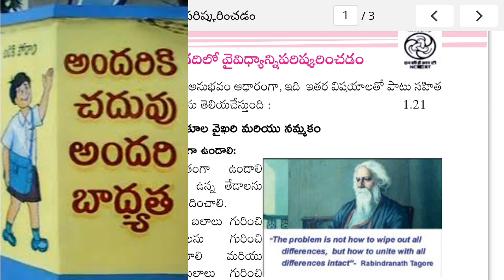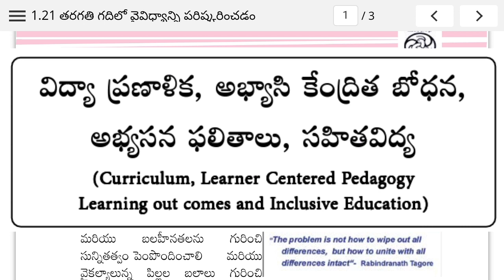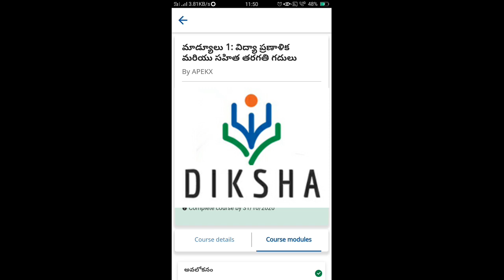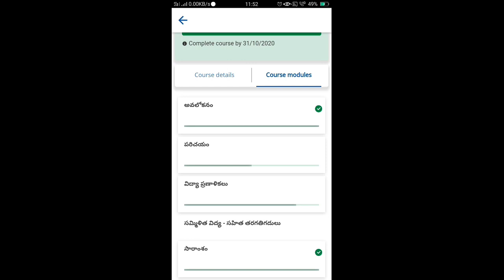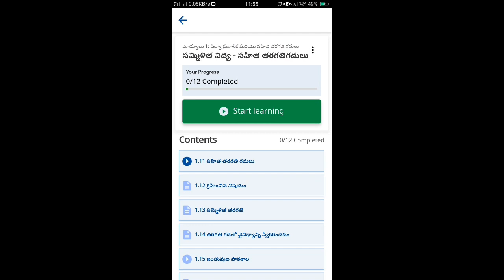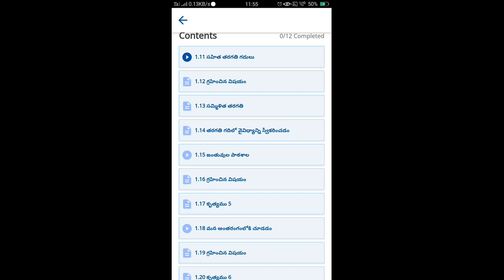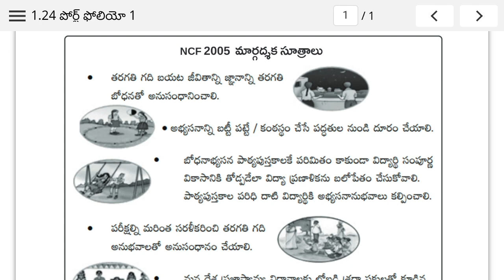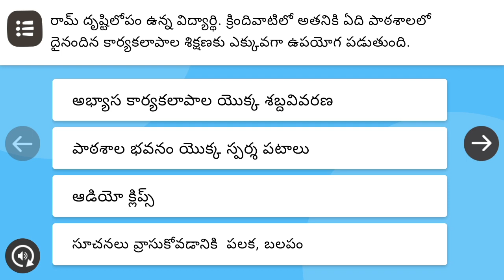నిష్ఠా టీచర్ ట్రైనింగ్ మొదటి మోడ్యూల్ లో శిక్షణ పొందే సమయంలో ఎదురైన సమస్యలకు సమాధానములు.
NISHTHA శిక్షణ అవగాహన కొరకు*
*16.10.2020 నుండి జరిగే నిష్టా శిక్షణ లో దీక్షా యాప్ ద్వారా 1 నుండి 8 వ తరగతి వరకు బోధించే  ప్రతి ఉపాధ్యాయుడు పాల్గొనాలి*

*దీనికోసం ప్రతి ఉపాధ్యాయుడు దీక్ష App డౌన్లోడ్ చేసుకుని వారి పేరు మీద ఒక అకౌంట్  (platform) కలిగి ఉండాలి*.

*ప్రతి ఐదు రోజులకు ఒక మాడ్యూల్ చొప్పున మొత్తం 18 మాడ్యూల్స్ పై శిక్షణ ఉంటుంది*.

*ఉదాహరణకు మొదటి మాడ్యూల్ అక్టోబర్16 నుండి 20 వరకు*

*రెండవది 21 నుండి 25 వరకు*

*ఈవిధంగా దాదాపు మూడు నెలలు శిక్షణ ఉంటుంది*.